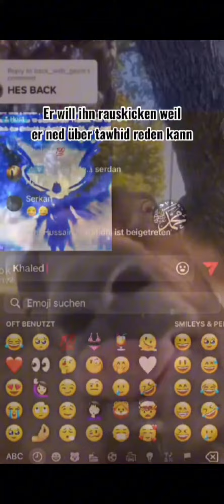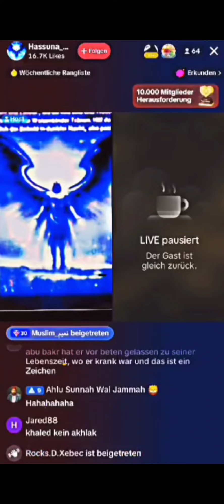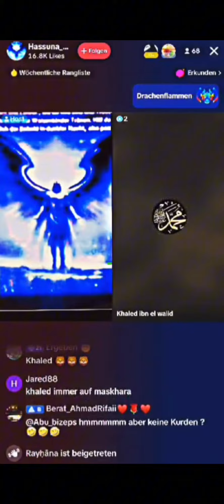Shia (Hassuna) lügt über Prophet Muhammad ﷺ und ALLAH‘s Buch! | Rafida Exposed #4